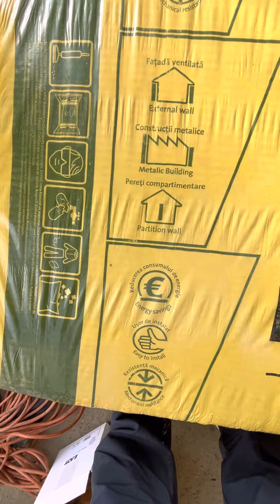Ce vată poți să folosești pentru fațada ventilată - SuntBogdanCristescu